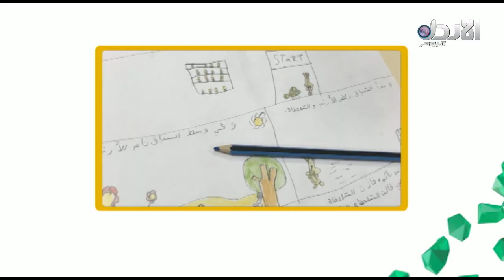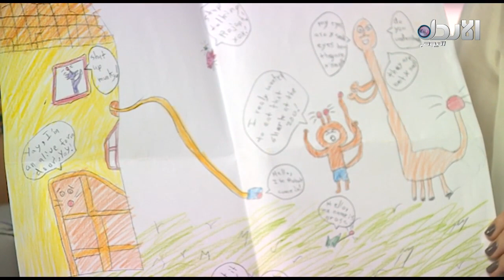استضافة الفنان عمر العبداللات و الطفلة سيرين ابو عبيد للحديث عن ورشات رسم للاطفال